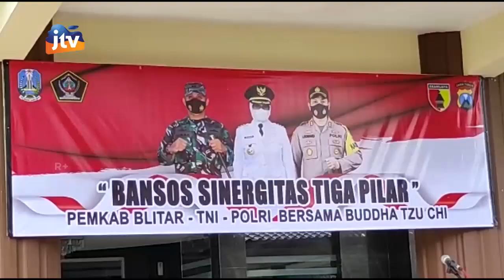Wabup Blitar lepas Bantuan 4000 Paket Sembako warga Terdampak COVID 19